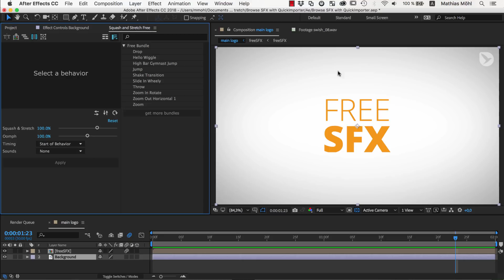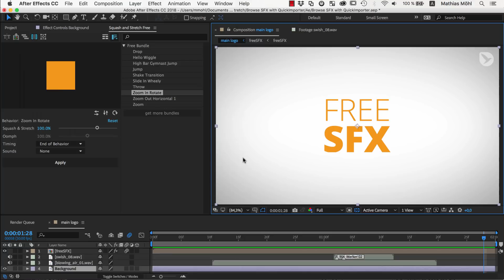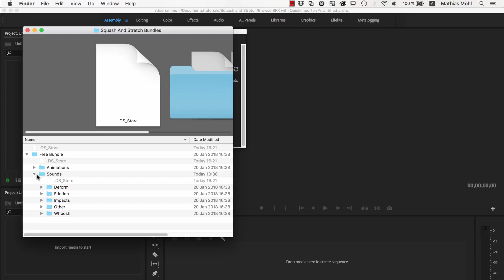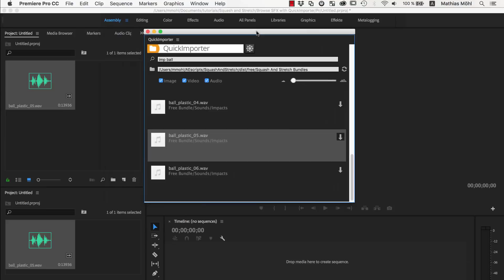Tutorial Squash and Stretch Free SFX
In this quick tutorial, you will learn how to access the 100 sounds effects that are included in the free version of Squash & Stretch.  You will also learn how to use QuickImporter to quickly browse and import them into Premiere Pro and/or Audition